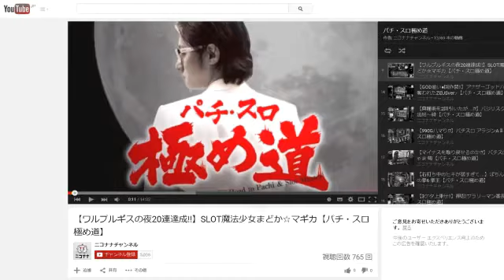【今回もねづっちがSPゲストで登場!!】笑いのフラグをヒキまSHOW!vol.1② [パチスロ][スロット][パチンコ]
12月22日に放送致しました「笑いのフラグをヒキまSHOW!」の生放送を丸々動画にしてお届け!!

“おもしろがり方"100万通りのその先へ!

“笑い"に長けた(!?)挑戦者たちが、
大喜利やクイズなど様々なゲームに挑戦!!

お馴染みのねづっちによる謎かけも、もちろんアリ!

笑いのフラグを引くのはどのチームだ!

1本目だけ無料で公開します!

【出演者】
[MC]